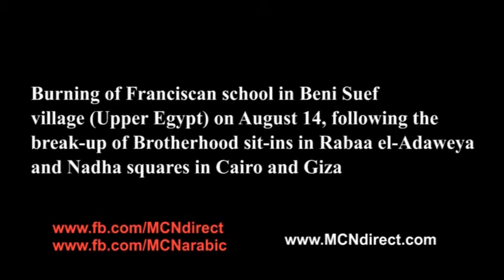Burning of Franciscan school in Beni Suef village (Upper Egypt) on August 14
Burning of Franciscan school in Beni Suef village (Upper Egypt) on August 14, following the break-up of Brotherhood sit-ins in Rabaa el-Adaweya and Nadha squares in Cairo and Giza